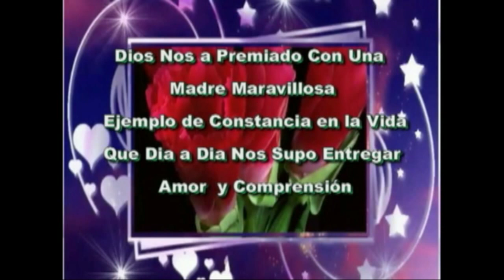Mi cumpleaño julia